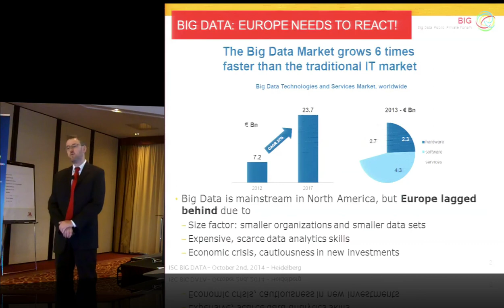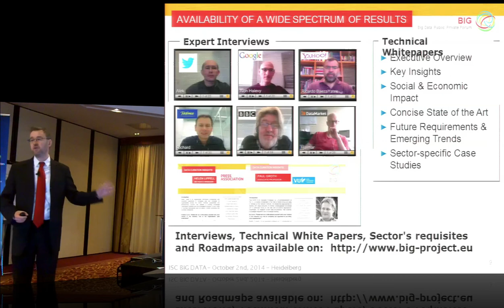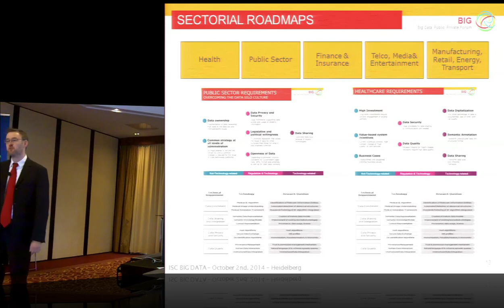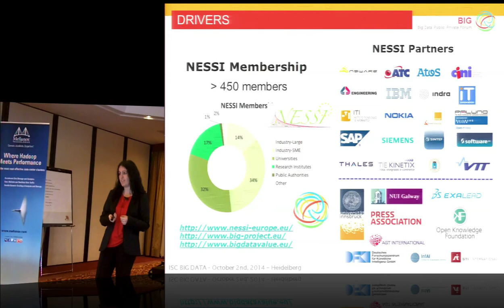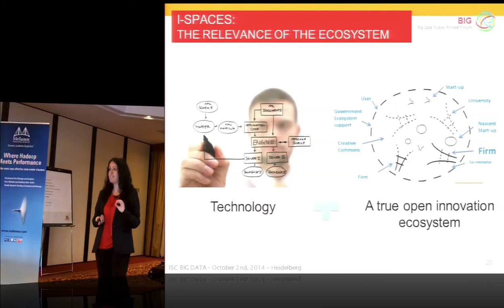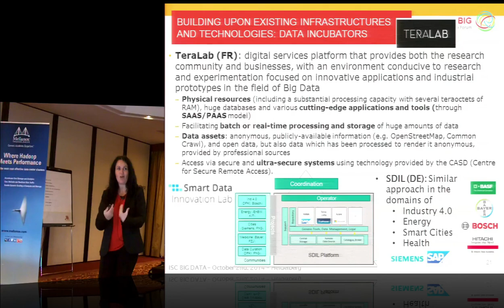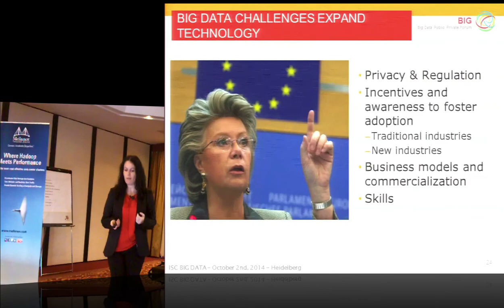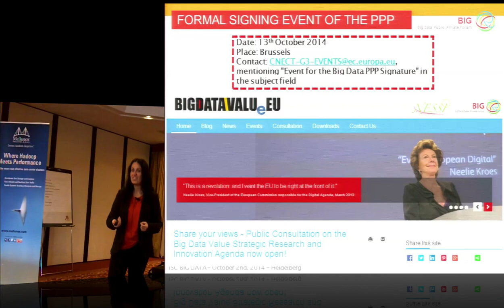New Horizons for a Data-Driven Economy – A Roadmap for Big Data in Europe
In this video from the ISC Big Data'14 Conference, Edward Curry from the NUI Galway & Nuria de Lama Sanchez from Atos present: New Horizons for a Data-Driven Economy – A Roadmap for Big Data in Europe.

"In this talk we summarize the results of the BIG project including analysis of foundational Big Data research technologies, technology and strategy roadmaps to enable business to understand the potential of Big Data technologies across different sectors, together with the necessary collaboration and dissemination infrastructure to link technology suppliers, integrators and leading user organizations."